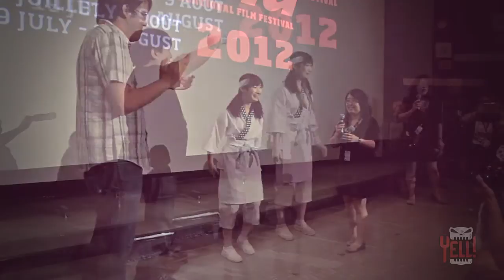Dead Sushi (2012) Fantasia World Premiere: Q&A with Noboru Iguchi, Rina Takeda, Katsumi Otani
Dead Sushi had its world premiere on Sunday, July 22, 2012, at the Fantasia Film Festival in Montreal. The film was followed by a lively open public Q&A with director Noboru Iguchi (Zombie Ass, Mutant Girls Squad)-actress Rina Takeda, and executive producer Katsumi Otani.

Rina — who plays Keiko, the protagonist in Dead Sushi — also demonstrated her real karate skills with some deadly nunchucks. You can catch her in action at the very end of the video.

Dead Sushi is scheduled to be released in Japan sometime in October of 2012.